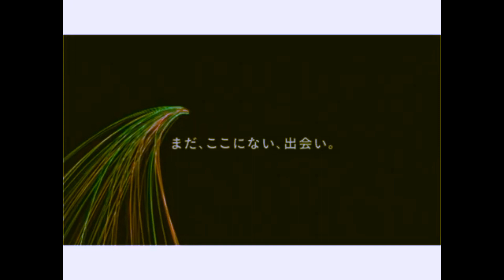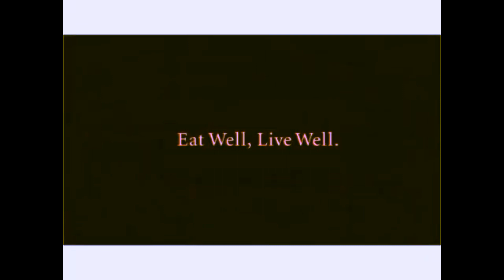トラウマサウンドロゴ In G Major 100125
On CapCut